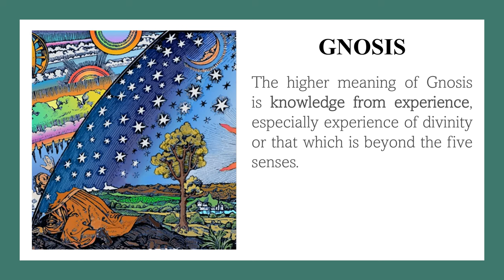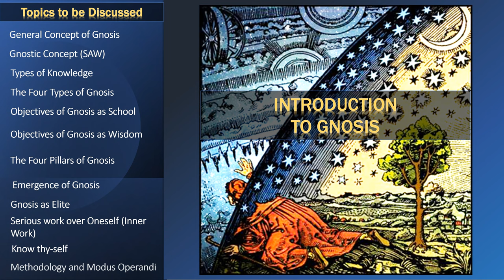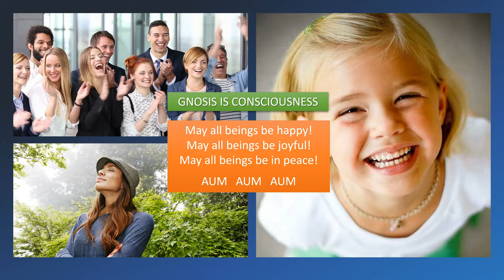LECTURE AT ARLINGTON PUBLIC LIBRARY INVITATION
Introduction to Gnosis is a lecture in which we share the concepts, the aims and fundamental aspects of the Gnostic Teaching unveiled by Master Samael Aun Weor